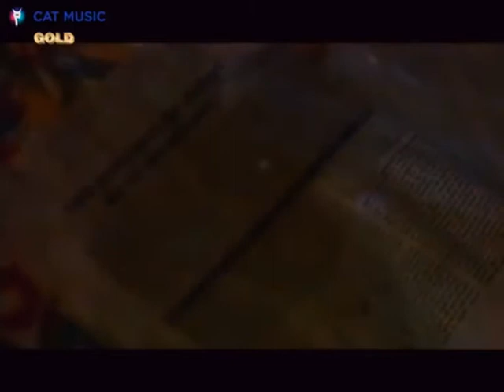Capuccino - Ploaia/"The Rain" (2000)